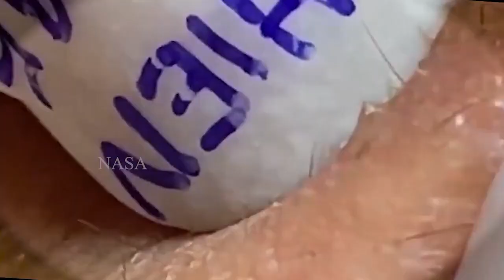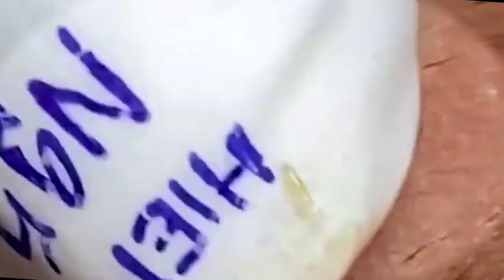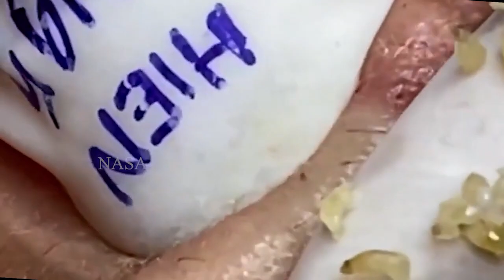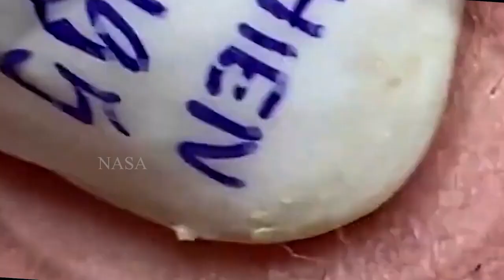سر حل المشاكل 168